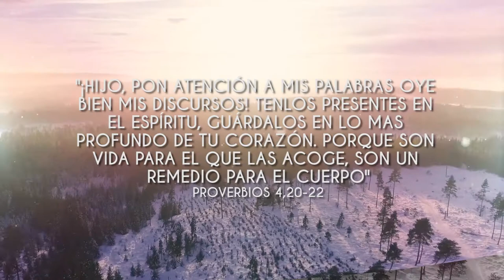PROVERBIOS - 4 20